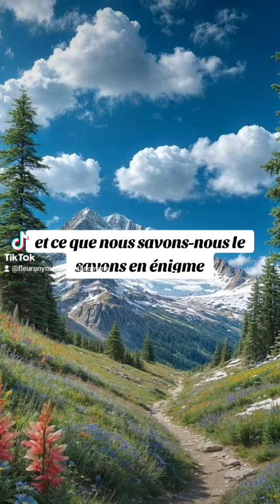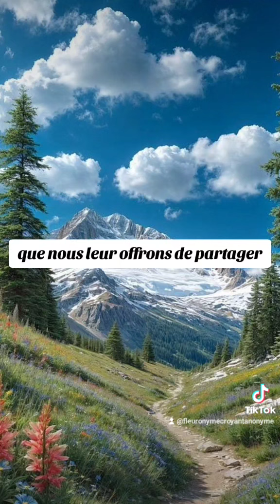🎁 Aujourd'hui au fil des jours je rend Gloire à Dieu en Parole & prière: 22 septembre 2024